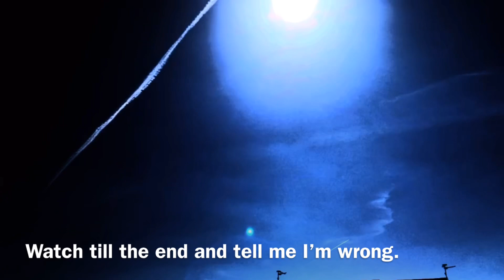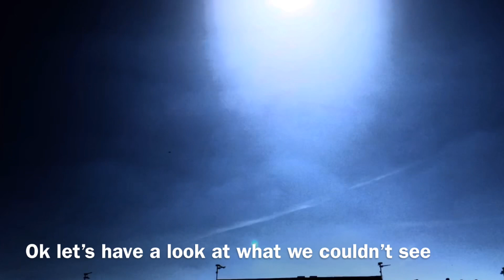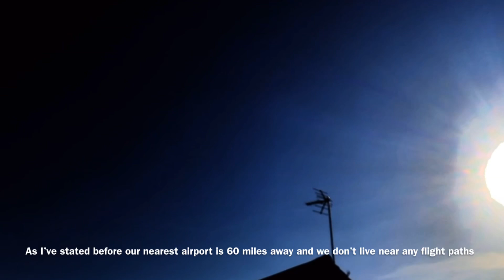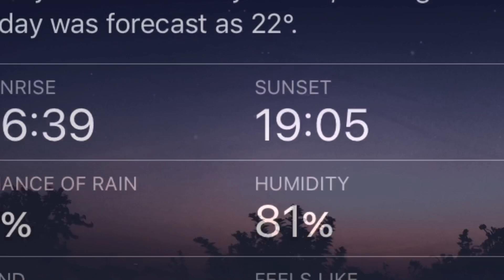An ASSAULT!! Thursday 19th September 2019. Planet X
If you like the work i do, Please consider a donation, For the amount you may pay for a coffee would help me so much and i can dedicate more time to bring the truth to light. thanks x